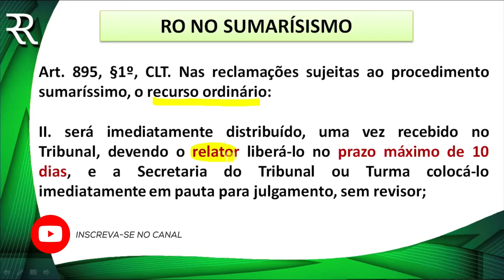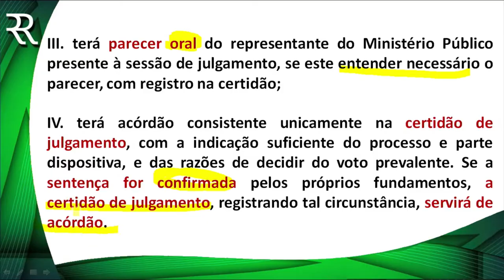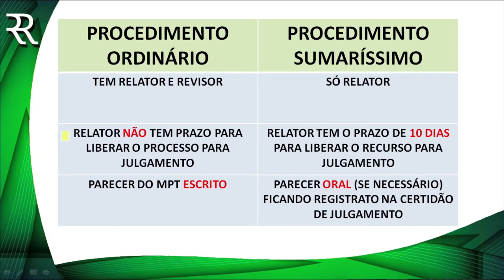PEGADINHA - PROCESSO DO TRABALHO